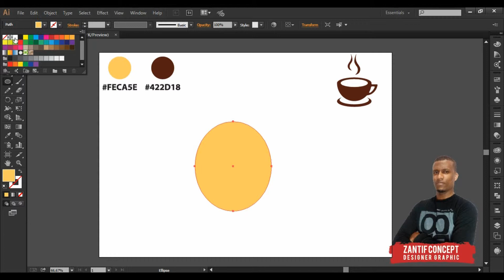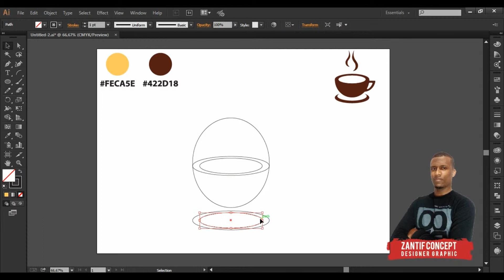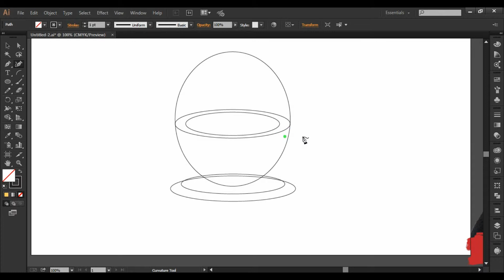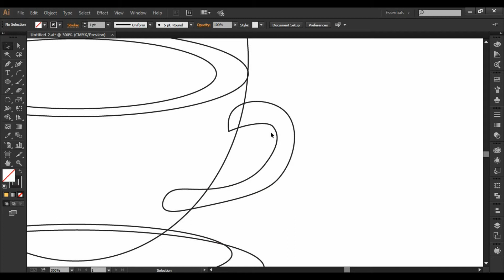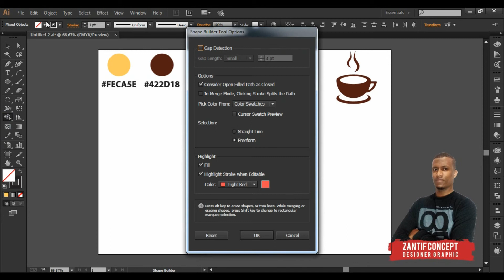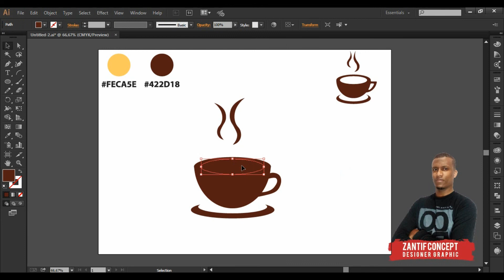تصميم شعار احترافي لمقهى | Tutorial 22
في هذه الحلقة قمنا بتصميم شعار احترافي لمقى ما.ونتمنى أن يعجبكم هذا العمل
 Pour nous encourager, Cliquez sur" j'aime" et laissez des commentaires
Suivez- Nous sur notre page Face Book